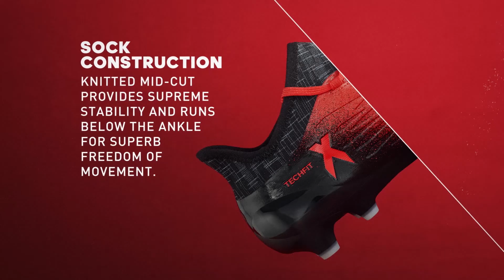Ignite Your Game Gift The Red Limit Pack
Ignite Your Game. Gifts to give and to receive, ACE17 Red Limit Adults & Kids boots available now In-store & Online